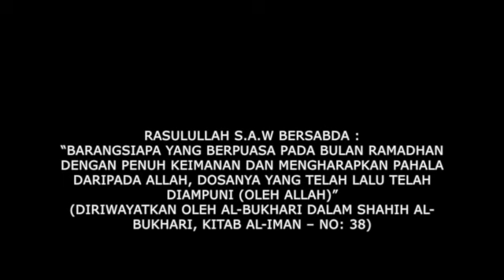Fiqh Tadabur Quran